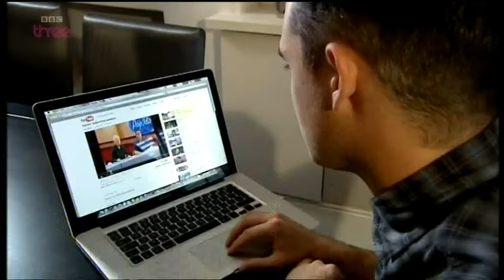Stop my Stutter - Part 1 of 4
If this wonderful documentary does not inspire and amaze you then you are made of stone...